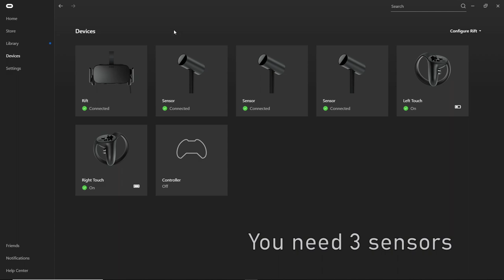Anyone can Darth Maul Beat Saber with DIY Double-bladed Oculus Touch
Learn to make a DIY double-bladed saber with Oculus Touch, and beat the Beat Saber like a Sith Lord. You are going to 3D-print parts and modify a PVC pipe, before you can be Darth Maul. You will also install unofficial Beat Saber mods in order to record a 3rd person view of your battle.

Here is a detailed tutorial to show you how you can make a Darth Maul saber, and record a video even more awesome than this one

Copyrighted music heard in this game capture is from Beat Saber.